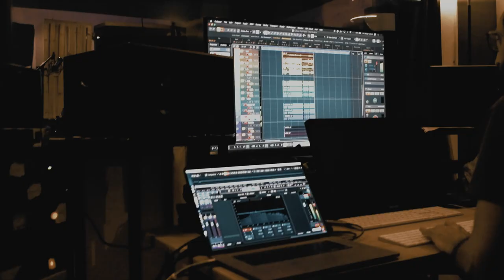We're BACK.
After getting screwed by Covid just like everyone else we remembered that without shows all we want to do is write music.
We brewed new tracks intended only to kick your ass.
GET READY
WE ARE COMING.